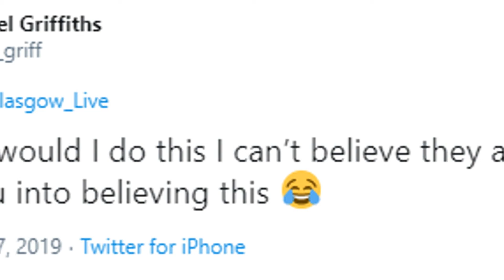Love Island's Michael Griffiths denies claims he's coming to Glasgow chippy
Love Island star Michael Griffiths has confirmed he is NOT doing a meet and greet in a Glasgow chippy - despite the firm previously boasting online.

City favourite Blue Lagoon has posted on Facebook that the ITV2 reality star would be making an appearance at their Argyle Street premises.

They told how they were "buzzing" for Michael to come to the restaurant, which is due to launch their new look on November 21.

However the post has since been deleted, and the islander has hit out at "fools" and even joked about suing.

In a series of tweets, Michael said: "You have to be a fool to believe this.

"Might just sue for defamation of character."

He added: "Now why would I do this, I can't believe they actually fooled you into believing this."

And later wrote: "It's funny how people will believe everything they read...people should know by now to only believe it when you see it".

The Evening Times have contacted the Blue Lagoon for comment.